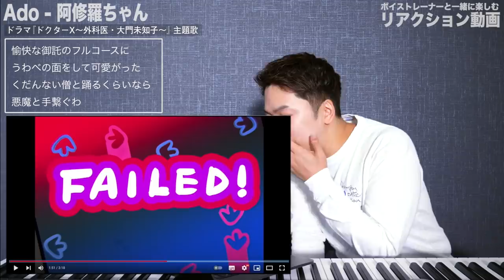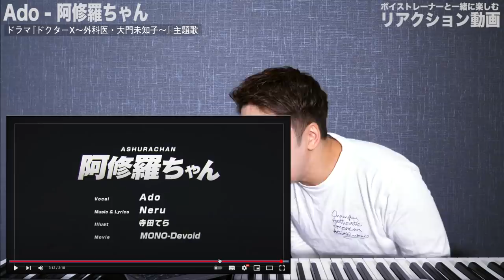【Ado - 阿修羅ちゃん】喉に魔神が住んでいる！？変幻自在の歌声がヤバい。【リアクション動画】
​  @Ado1024     - 阿修羅ちゃんMVはこちら

〜目次〜
00:00 Adoさん新曲のドラマ主題歌にリアクション
00:59 リアクションスタート
12:47 最後まで見てくれてありがとう